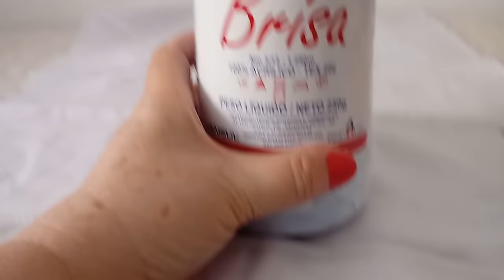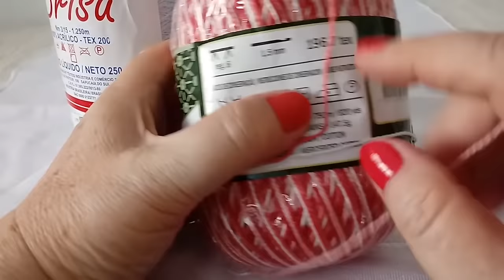BICO EM CROCHE ARCOS DECORADOS😍 - PARTE 1 (2019) - AULA DE CROCHE PASSO A PASSO NÍVEL MÉDIO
Aula de croche passo a passo. - Como fazer o Bico em Crochê Arcos Decorados!
CURSO DE CROCHÊ ORIENTADO!

Olá! Nesse vídeo vocês vão aprender rapidinho como fazer o Bico em Crochê Arcos Decorados!

Esse curso de crochê iniciante tem 2 partes que serão postadas nessa quarta feira (27/02/2019) a partir das 20 horas

ARMARINHOS SÃO JOSÉ:
Os materiais que utilizamos podem ser encontrados nos armarinhos São José!
Acesse este link!

Você pode adquirir panos de prato caseados pela Dona Aurora no nosso site!